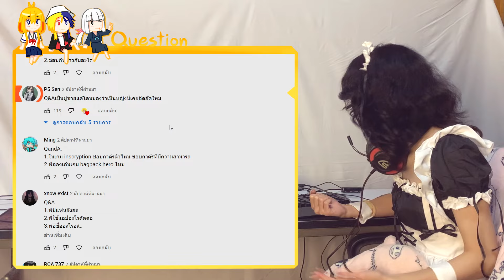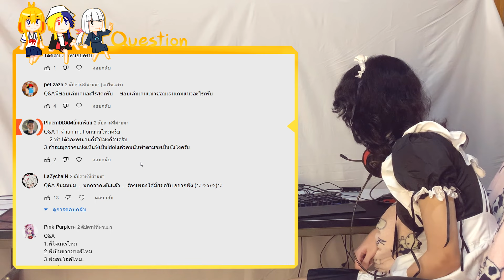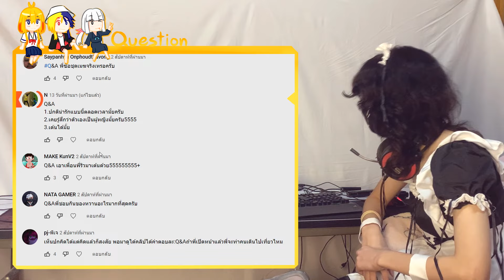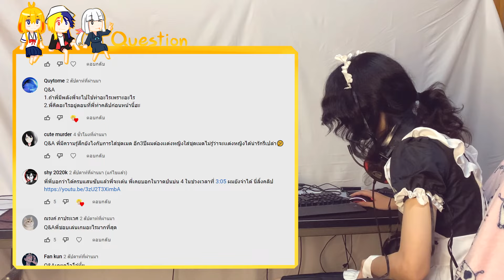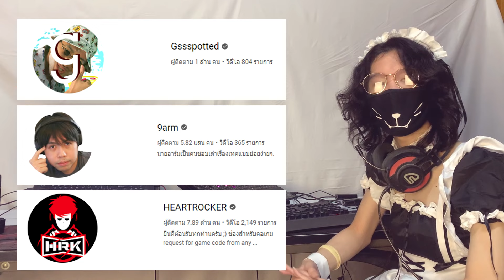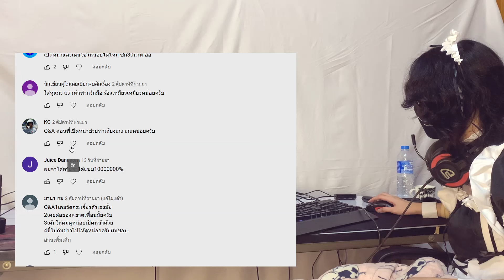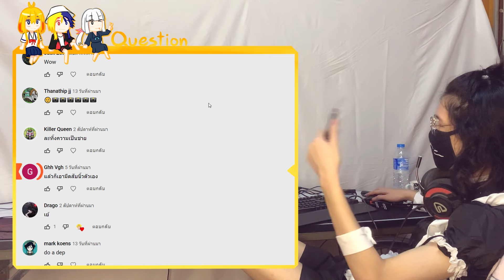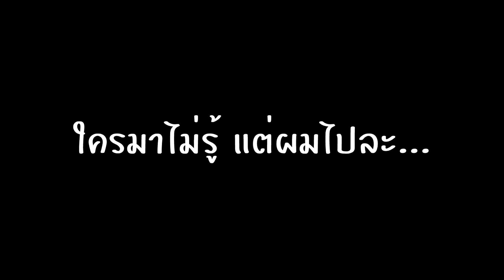เราจะทำตามสัญญา! เปิดหน้า+แต่งหญิง ฉลองครบหนึ่งแสนผู้ติดตาม //ฉันไม่ใช่สาวดุ้นซะหน่อยย!! -///-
เต้น ตอบ เต้น ตอบ เต้น ตอบ
วู่วววว. ทั้งสนุกทั้งเหนื่อย555555
และผมจะไม่กลับมาดูคลิปนี้อีกนอกจากอ่านคอมเม้น. มันอาย!!!

ช่องทางสนับสนุนและเป็นกำลังใจให้กับริวโจว

เข้าร่วม Community ติดตามข่าวสาร พูดคุย และส่ง FANART ได้ที่...
- Contact or Massage me | Prefer Discord username : ryujou
Gmail info on About channel page.

Program Using
Sai2
Sony Vegus Pro 14

Sound Music used
Attack it! Devil Legion OST - Streets
Mittsies - Vitality
Phao - 2 Phut Hon (KAIZ Remix)
DAME TU COSITA
Nightcore - Pretty Girl
Nightcore - Learn to MeoW
Alan Walker, K-391 & Emelie Hollow - Lily

ฝากติดตามกันด้วยนะครับทุกคนนน
รักกกก ทุกคนที่เข้ามาดูน้าาา 0//0b